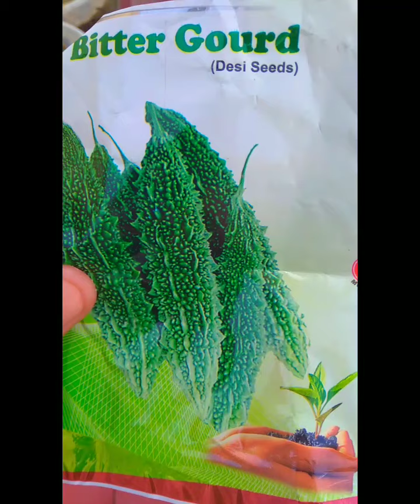karela (bitter gourd ) ghr main uaghy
کر پلا موسم گرما کی عام سبزی ہے ۔ اس کا مزاج گرم اور خشک ہے ۔ کریلے کی کڑواہٹ بعض افراد کو ناگوار گزرتی ہے تاہم اس میں طبی نکتہ نگاہ سے متعدد فوائد پوشیدہ ہیں ۔ کر بلا خون کو صاف کرتا ہے اور خون میں موجود فاسد مادوں کو ختم کرتا ہے ۔ جسم کو قوت بخشتا ہے ۔ بھوک لگا تا ہے ، تلی ، جگر کی بیماریوں اور بخار میں مبتلا افراد کے لیے بہت فائدہ مند ہے ۔ ذیابیطس کے مریضوں کے لیے اس کا استعمال بہت فائدہ مند ہے ۔